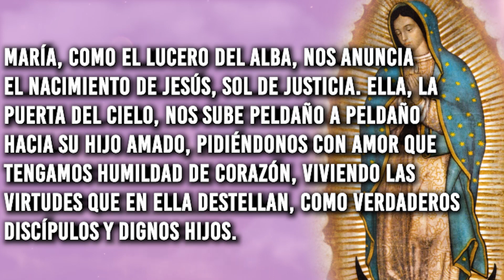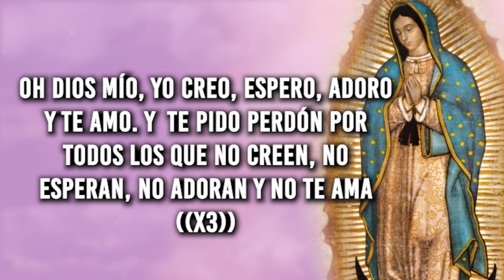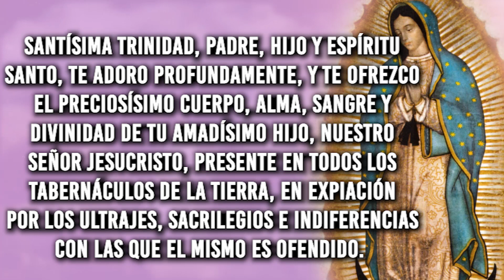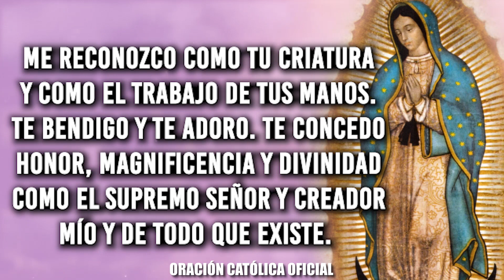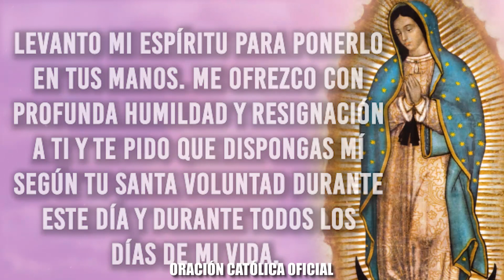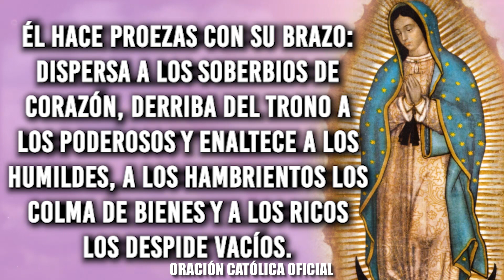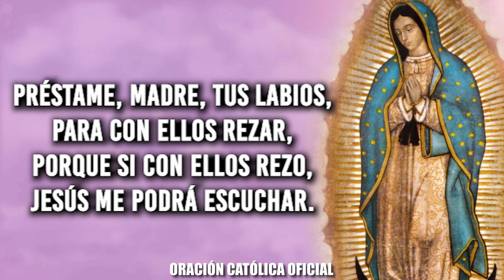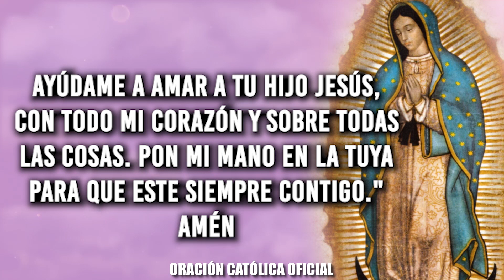ORACIÓN DIARIA A LA VIRGEN MARÍA// DÍA 20//DOMINGO 20 DE DICIEMBRE DE 2021//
ORACIÓN DIARIA A LA VIRGEN MARÍA// DÍA 19//DOMINGO 19 DE DICIEMBRE DE 2021//

Flor del dia 19: María Corredentora

Meditación:   El Cristo, su Cristo es una sola Llaga…y la miraba…su Corazón traspasado, también Sangre derramaba al ver la tragedia Sagrada, veía los Clavos como taladraban aquellas Manos que un día la acariciaban…y aquellos Pies que tanto caminaron sanando y santificando la tierra seca fruto del pecado. Ella que escuchó Sus primeras Palabras también las últimas escuchaba…y Su última mirada…a Su Madre amada sólo Amor confesaba…Su último latido, el de su Niño que había perdido. El Padre le pidió lo que Abraham ofreció, pero Ello tomó ese cáliz y lo bebió hasta el final. Perdón María porque sola te dejamos, porque no queremos nuestro pequeño calvario, perdón por preferir sólo vivir para mí, lleno de egoísmos y de vacíos, perdón por decir que mi cruz es pesada, si tú por mí haz sido también clavada…clavada espiritualmente la Madre, clavado en Su Cruz el Hijo, y todos esos Clavos debieron ser míos.

Oración: ¡Oh María Dolorosa, Oh Madre Corredentora!. Hazme un alma piadosa que esté junto a tí en el Calvario y permíteme participar del dolor de la Cruz para ser como tú, para asemejarme al Rey, y así poderlo ver. Amén.

Florecilla para este día: Meditar sobre nuestro destino de corredención junto a la Madre, que nos enseña el camino de la Cruz y nos invita a recorrerlo junto a Su Hijo, Jesús, como Ella lo hizo.